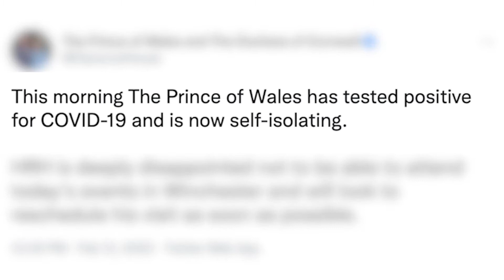Licoricia unveiling VT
Prince Charles misses the unveiling of the Licoricia of Winchester statue after weeks of anticipation. Alasdair English, reports.